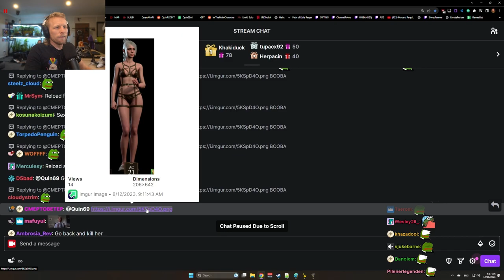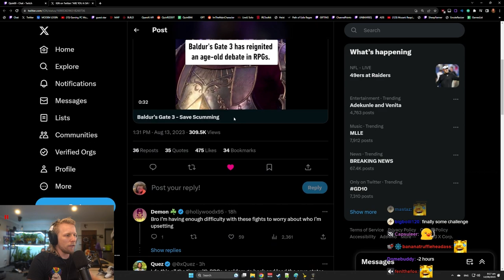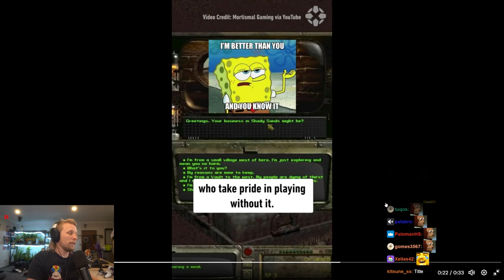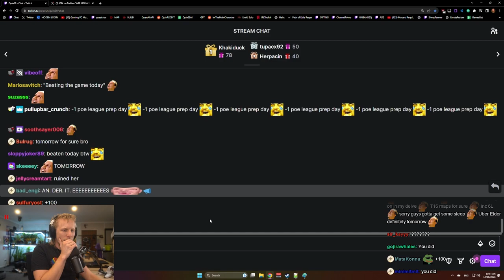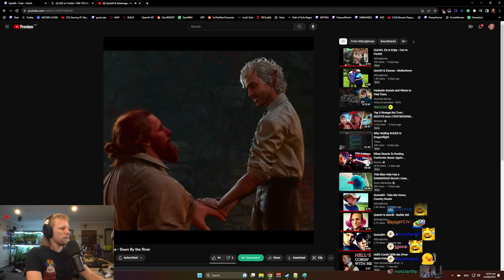Quin Plays Baldur's Gate 3 | Day 11 [2/2]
god-gamer, gameplay-only, variety-streams archived.

Shadowheart is not real...